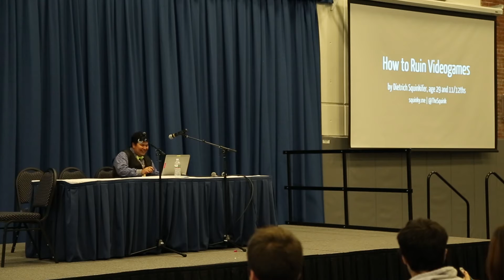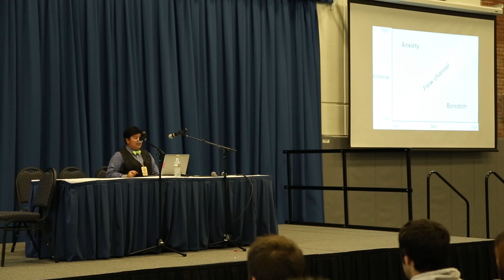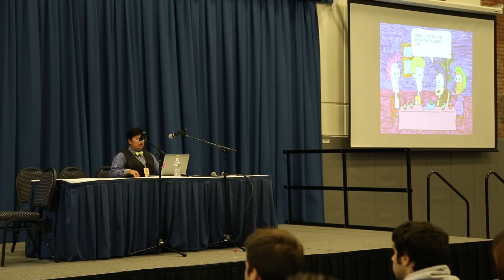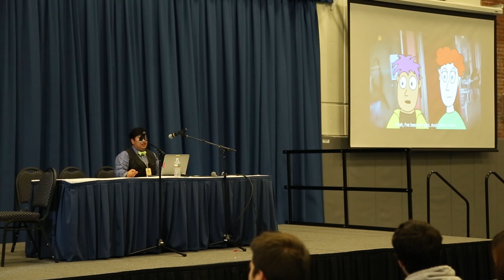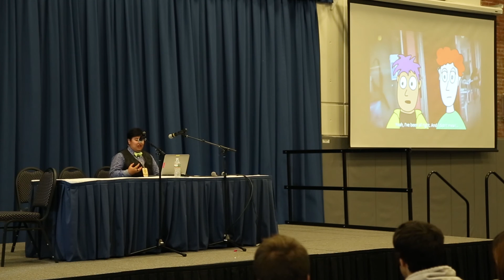How to Ruin Video Games - Dietrich "Squinky" Squinkifer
Green Mountain Games Festival 2015